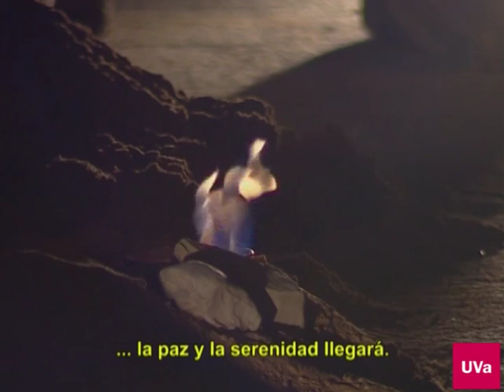OCI, EL CHAMÁN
OCÍ, EL CHAMÁN.
Ópera en un solo acto, basada en el cuento "El mundo de Ocí", de Manuel Rojo Guerra.
Música y libreto de Igor Escudero Morais.
Adaptación Técnica de Rafael Garrido Pena.
Joven Orquesta "Allegro Assai" de Castilla y León, dirigida por Íñigo Igualador.
Coros "Primo Tempo" y "Harmonía", dirigidos por Mikel Díaz-Emparanza.
Escenografía y montaje de la Asociación Ágoras.arq
Coreografía de Ilia Bragado.
Cuerpo de Baile: Sára Pérez y Carlos Sastre.
Estrenada en la Plaza Mayor de Medinaceli, el 26 de agosto de 2006.

La ópera "Ocí, el chamán" es un ambicioso proyecto de divulgación científica que pretende hacer llegar a todo tipo de público el resultado de las excavaciones efectuadas en el Valle de Ambrona (Soria) en los últimos 10 años.
La obra se basa en la vida de Ocí, un hombre del Calcolítico del interior peninsular.
Ocí, ya mayor, se ha retirado a un abrigo natural a buscar ciertas respuestas que desde su juventud han permanecido sin resolver. Allí habla con sus ancestros y con las fuerzas de la naturaleza. Sus antepasados le llaman a su lado. Él, mientras tanto, vuelve la vista atrás y recuerda las enigmáticas enseñanzas de su abuela Mara, cuando era un niño.